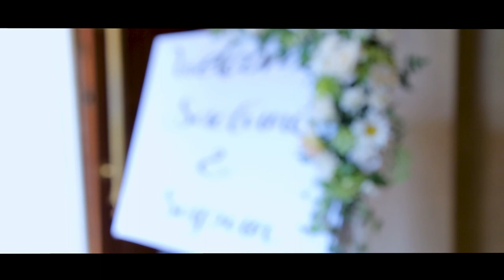Wedding Day When I count My Blessing, I Count YOU twice#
Bridle Dressing
Groom dressing
Video By DON_M_DULANJANA
Photographer @Anantra
At Golden Rose Boralesgamuwa